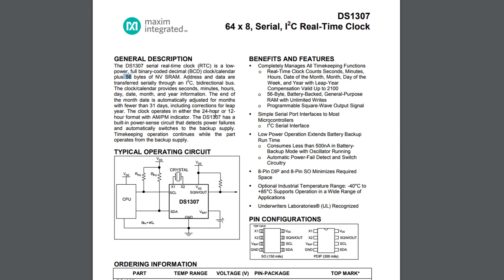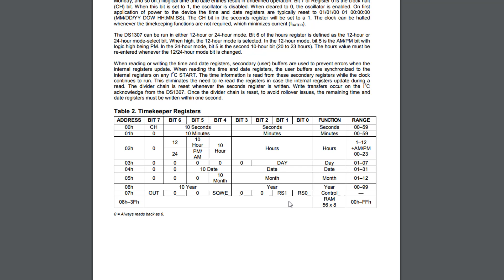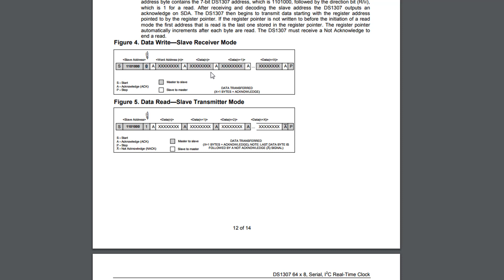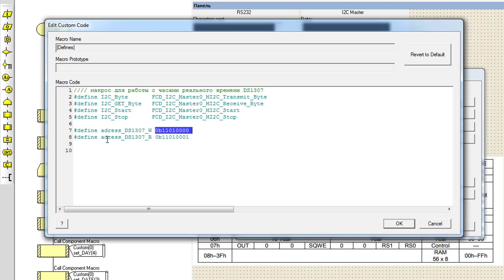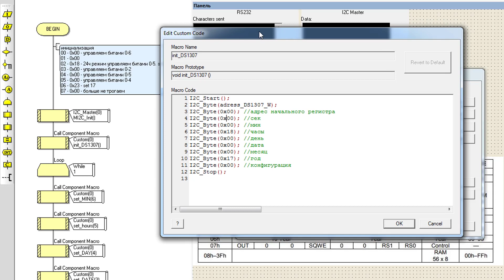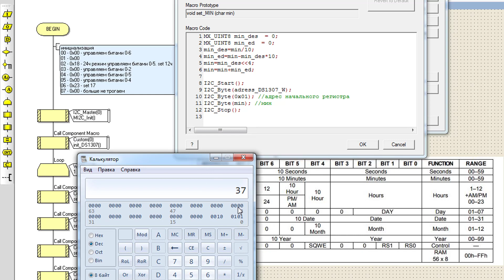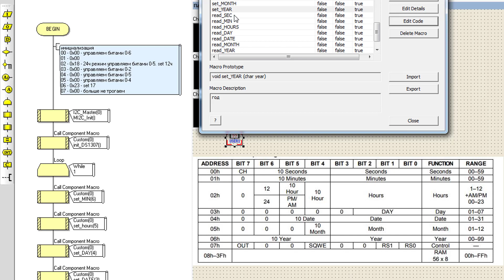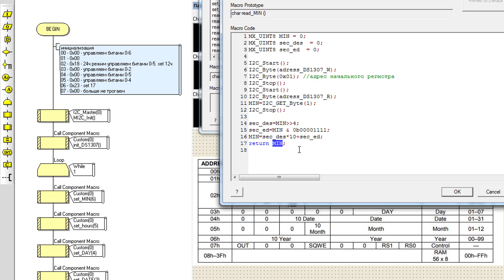FLOWCODE УРОК 76 макрос для модуля DS1307 часть 1